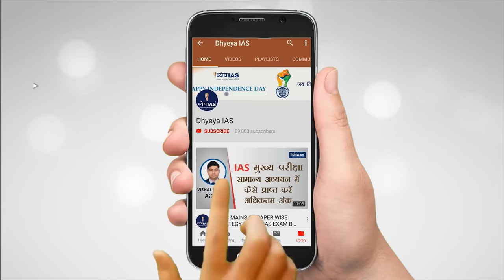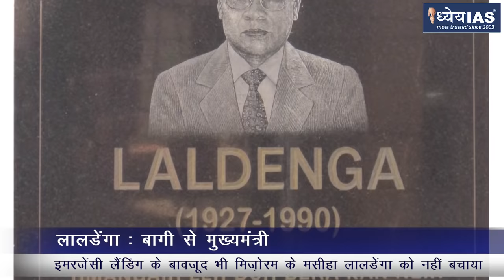North East Special: LALDENGA:FROM REBEL TO A CHIEF MINISTER(मिज़ोरम : बागी से मुख्यमंत्री - लालडेंगा)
पूर्वोत्तर स्पेशल में आज- कहानी मिज़ोरम के एक ऐसे शख़्श की जो पहले तो एक आतंकवादी था लेकिन बाद में बना मिजोरम का पहला मुख्यमंत्री..

11 जुलाई 1927...
पूरे हिंदुस्तान में ब्रिटिश हुक़ूमत को हटाने की मांग चल रही थी। पूर्वोत्तर भारत से लेकर मौजूदा म्यांमार तक का इलाका अंग्रेज़ों के कब्जे में था लेकिन इसी दिन मिज़ोरम के दक्षिणी हिस्से वाले लुंगलेई जिले में मिजोरम के मसीहा का जन्म हुआ था और नाम पड़ा - लालडेंगा।

लालडेंगा ने 1944 में ब्रिटिश आर्मी ज्वाइन की थी। लेकिन बाद में अंग्रेज़ों के चले जाने के बाद लालडेंगा को ब्रिटिश आर्मी छोड़नी पड़ गई।
1958 से 1960 के दौरान मिजोरम में आये मौतम अकाल ने लालडेंगा को वहां का हीरों बना दिया। इस पूरी समस्या से निपटने के लिए लालडेंगा ने ख़ुद को आगे किया और मौजूदा असम सरकार के ख़िलाफ़ जंग शुरू कर दी। मिज़ोरम में आये फेमाइन यानी मौतम अकाल के बाद लोगों में भारत सरकार के ख़िलाफ़ काफी गुस्सा था। मिज़ोरम में फैले इस असंतोष का लालडेंगा ने फायदा उठाया और शहरों और गांवों के पढ़े लिखे युवाओं को भड़काकर अपने साथ कर लिया। लालडेंगा ने इन सब लोगों को साथ लेकर नेशनल फेमाइन फ्रंट नाम के एक संगठन की शुरुआत की। जिसका मक़सद मिज़ोरम में आये मौतम अकाल से लोगों को मौजूदा असम सरकार से मदद दिलानी थी।

Report and Voice: Anurag Pandey
Graphics and Design: Imran Khan,  Bhagat Singh